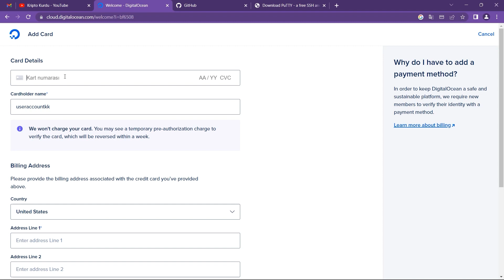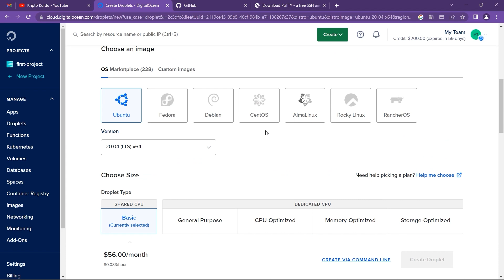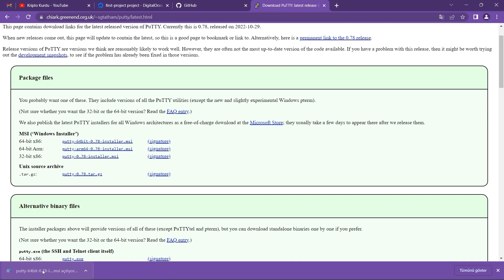Ücretsiz Sunucu Kiralama! Digital Ocean | Kurulumu Nasıl Yapılır? Node Eğitim Serisi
Node kurulumu sağlamak için gereken adımları paylaşmaya devam ediyoruz. Digital Ocean ücretsiz sunucu kurulumu detayları videomuzda. İyi seyirler!